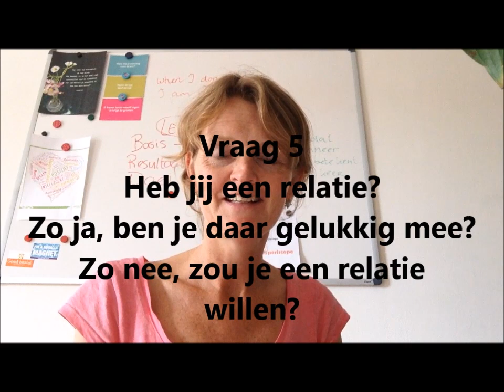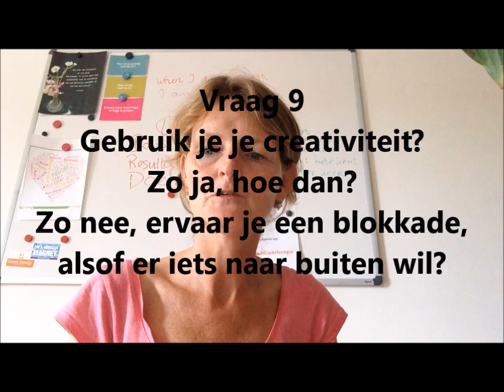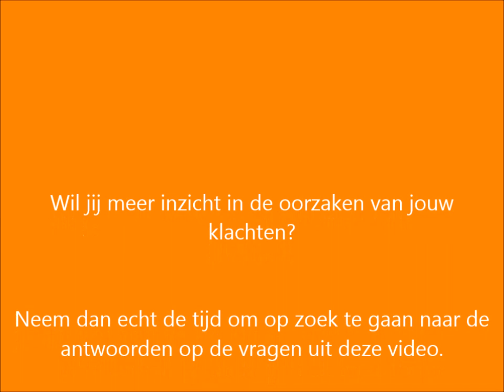Hoe ontdek je de werkelijke oorzaak van je klachten? (12 cruciale vragen!)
Surf ook eens naar voor meer interessante artikelen en gratis E-books.

Veel mensen zijn bij geestelijke of lichamelijke klachten op zoek naar een gemakkelijke oplossing. Een 'quick fix'.  Want, ja, we moeten door. Er wordt van alles van ons verwacht. Gevaar hiervan is dat we de ware oorzaak van de klachten niet ontdekken. En dat we op termijn slechter af zijn.

De klachten worden ernstiger, we worden zieker of voelen dat we afglijden richting negativiteit, depressiviteit of extreme vermoeidheid. 4 op 10 ambenaren komt moe terug van vakantie, blijkt uit het ambtenarenvakantieonderzoek (zomer 2015).

In deze video stel ik 12 vragen die je helpen om meer inzicht te krijgen in het waarom van je klachten. In de reden. Want, die klachten heb je niet zomaar, die willen je iets vertellen. Dat er iets moet veranderen in je leven. En aangezien mensen pas willen veranderen als de nood hoog is, gaan (als jij niet wilt luisteren) je lichaam en geest alarmbellen laten rinkelen.